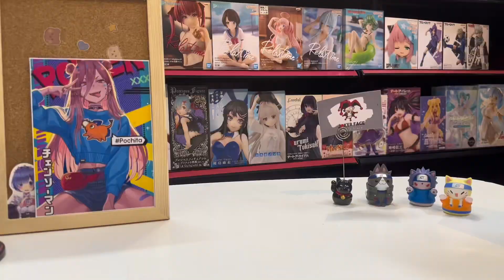Unbox - Chainsaw Man - Nyaako & Power - Luminasta (SEGA)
Luminasta Figure  - Power & Nyaako - Chainsaw Man

⚡️Character : Power
⚡️Series : Chainsaw Man
⚡️Category : Prize Figure
⚡️Manufacturer : Sega

⚡️Size : W7 x H22 cm